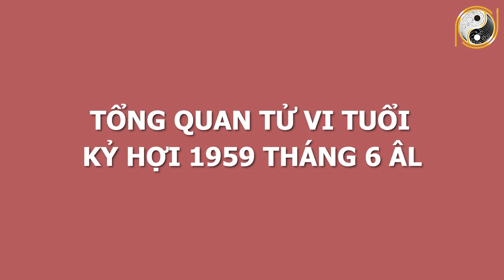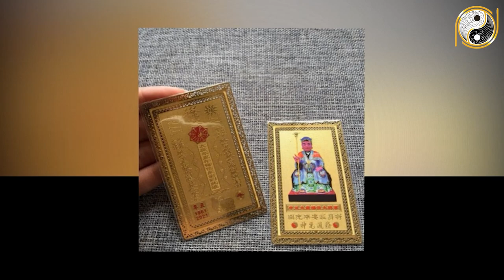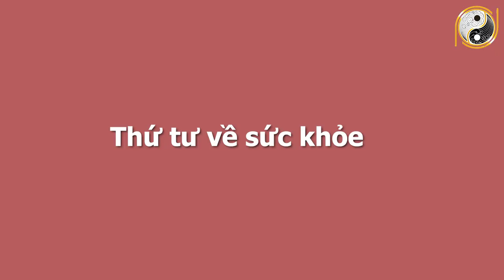Xem Tử Vi Tuổi Kỷ Hợi 1959 Tháng 6 ÂL GẶP THỜI TRÚNG SỐ GIÀU TO, Trả Sạch Nợ Nần, Phất Tay Cực Mạnh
01. Linh phù giải hạn
02. Hồ lô hóa giải Ngũ Hoàng
03. Mai Hoa Phú Quý
04. Gương bát quái tinh cầu
05. Kim bài thái tuế 2023
06. Vòng tam hợp Dần Ngọ Tuất
07. Vòng tam hợp Thân Tý Thìn
08. Vòng tam hợp Hợi Mão Mùi
09. Vòng Tam Hợp Tỵ Dậu Sửu
10. Bát bảo tâm kinh
11. Minh Quang pháp bảo cầu
12. Minh Quang pháp bảo lục giác
13. Tỳ Hưu Lộc Tài (Đồng)
14. Tỳ Hưu Khai Vận ( Bạch Ngọc)
15. Bách Niên Tụ Tài ( tụ tài lộc)
16. Song long ngọc ấn ( ấn thăng quan)
17. Kim bài ngũ Lộ Thần Tài
18. Hồ lô bình an ( treo xe)
19. Móc khóa văn xương
20. Ống bút văn xương gỗ đào
21. Bút văn xương gỗ đào
22. Bút văn xương gỗ đào nhỏ
23. Hoa mai kim tiền ( mạ vàng )
24. Các vật phẩm phong thủy khác Xem Tử Vi Tuổi Kỷ Hợi 1959 Tháng 6 ÂL GẶP THỜI TRÚNG SỐ GIÀU TO, Trả Sạch Nợ Nần, Phất Tay Cực Mạnh.
Trong chương trình ngày hôm nay Phong Thủy May Mắn sẽ chia sẻ với quý vị về vận hạn, hung cát cũng như mọi khó khăn, thuận lợi của mệnh chủ tuổi Kỷ Hợi trong tháng 6 âm lịch năm Tân Sửu. Cụ thể hơn thông qua tử vi trong thời điểm này, mệnh chủ tuổi Kỷ Hợi sẽ biết được cuộc sống có những thay đổi như thế nào với năm trước? Liệu có điều gì tốt sẽ xảy đến hay là không? Xin mời quý vị và các bạn cùng theo dõi chương trình ngày hôm nay nhé!